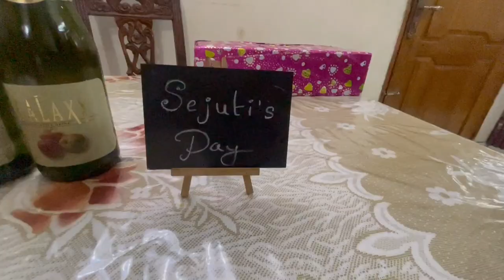Vlog#92 Birthday vlog || Sejuti’s Birthday vlog || Daily vlog video|| Maliha Rahman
Hi , I am Maliha Rahman and here is my daily life vlog channel “Maliha Rahman” .

This channel is a media to share my daily life where I like to share my cooking , recipes, food vlogs, travel vlogs, tips and tricks , makeup tutorials , home decorating ideas,and more. Hope you all are gonna enjoy my life journey through my vlog . ❤️

Take love ❤️

Note : If you have new online page like clothing , cosmetics , or like others. I really would like to promote new page without any payment. I am not a promoter or anything , I just would like to support those who are trying to do something and need a shout out .so I just want to be someone to stand beside them . “ 😊